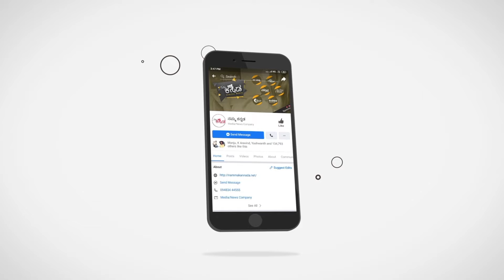ಸ್ಟೇಜ್ ಮೇಲೆ ಬರಲು ಹಠ ಮಾಡಿದ ಪೃಥ್ವಿ ಮಗಳು..! | For Registration | Milana Nagraj | Prutvi Ambar